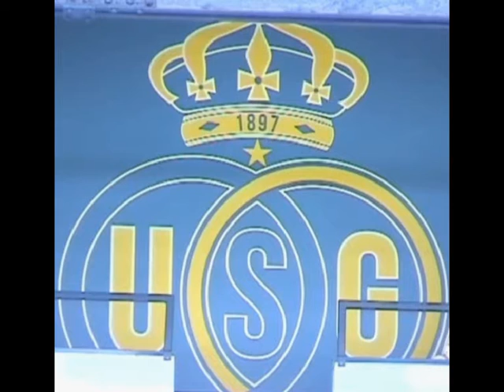Interview Abdel Borak